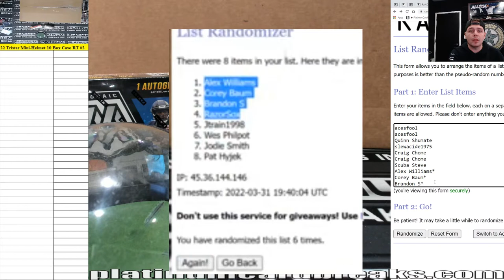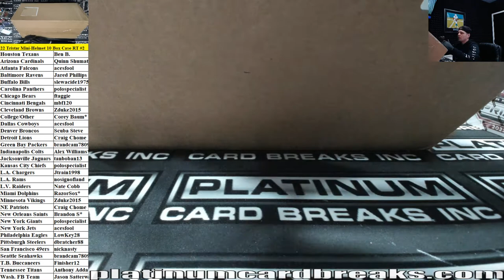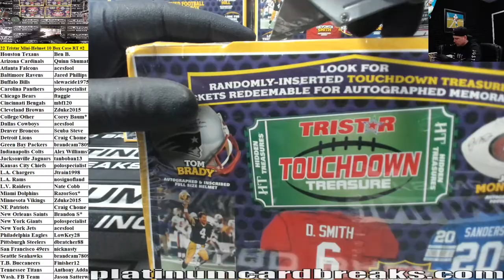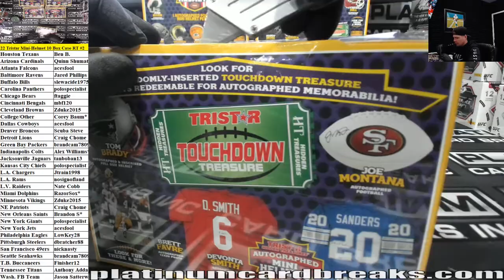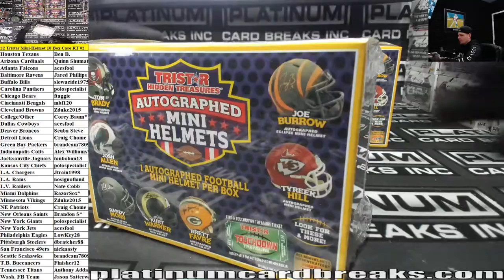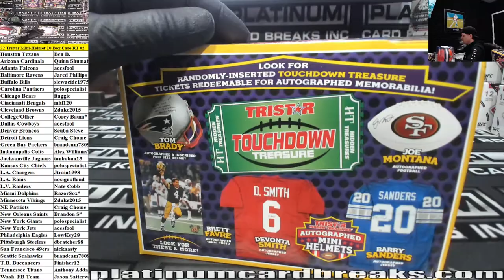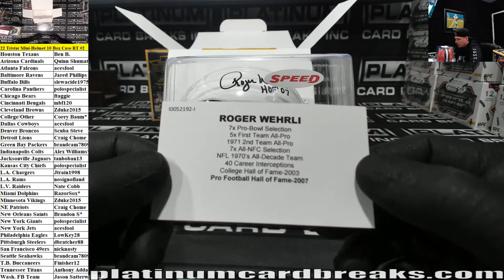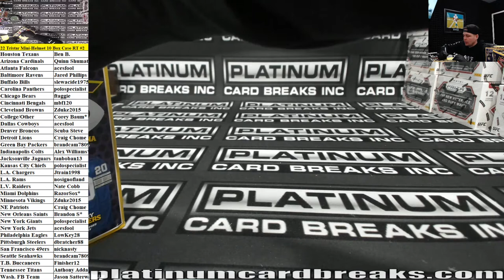2022 Tristar Hidden Treasures Football Mini Helmet 10 Box Case Random Teams #2